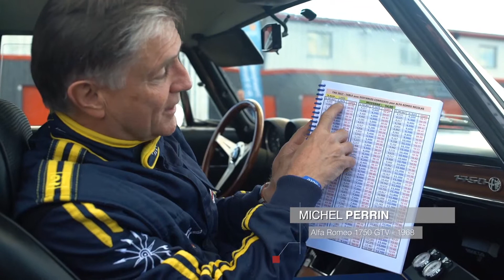Tour Auto regulation - Regularity